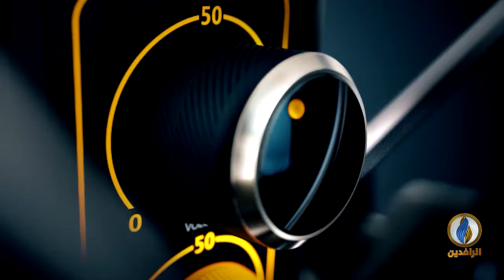في شهرها الثاني.. إضراب عام وعصيان مدني